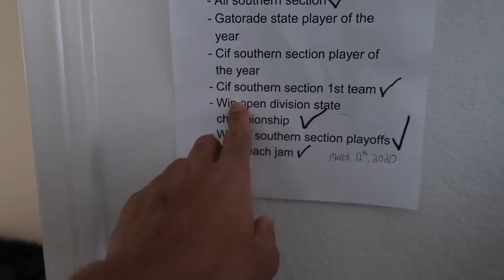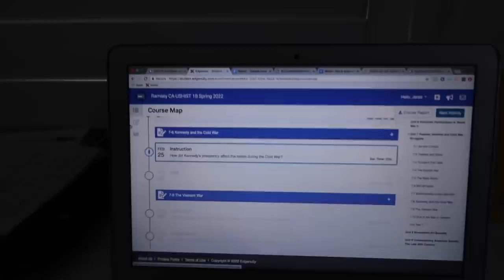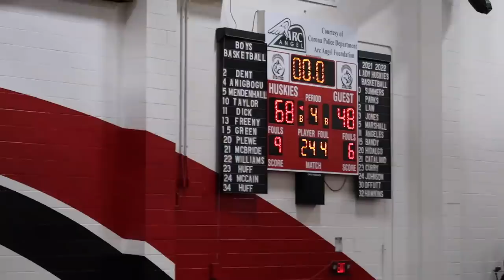JARED'S CIF CHAMPIONSHIP GAME: Jared and Syd Vlog 6